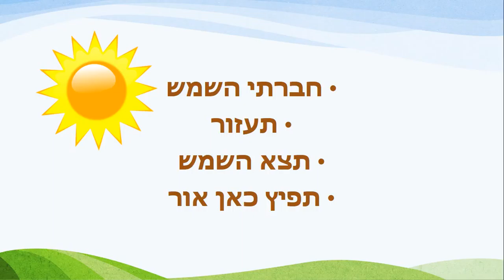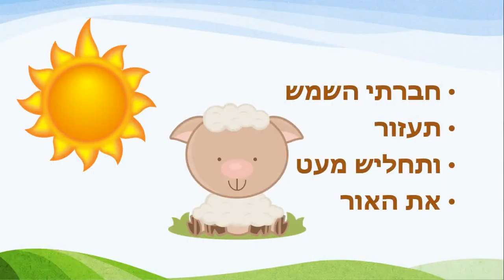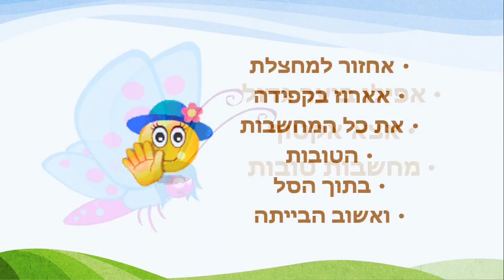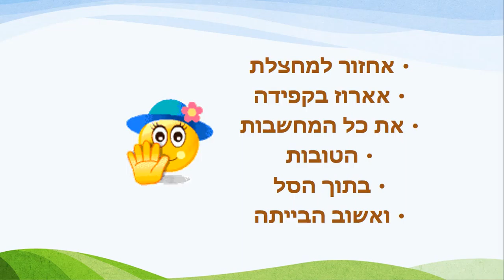מחשבות טובות - סיפור לילדים כתבה: ריקי זקן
מחשבות טובות